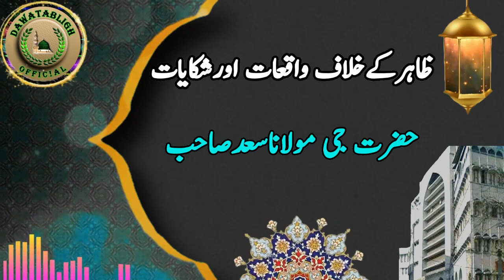zahir kay khilaf waqiat or shikaiat ظاہرکےخلاف واقعات اورشکایات hazrat ji maulana saad sahab